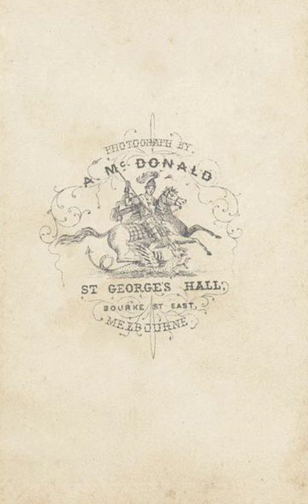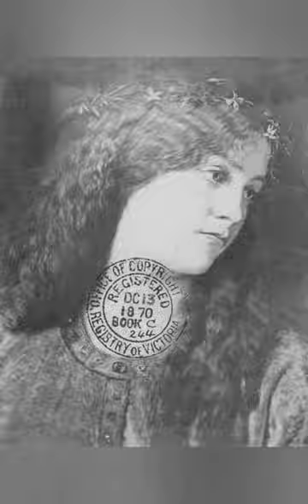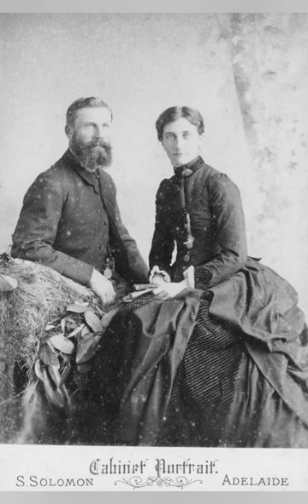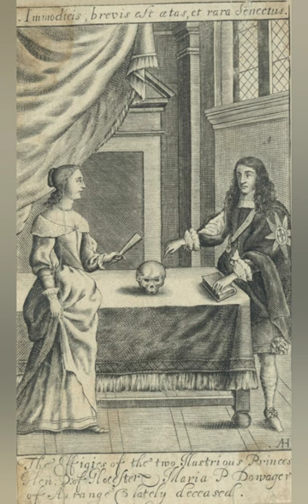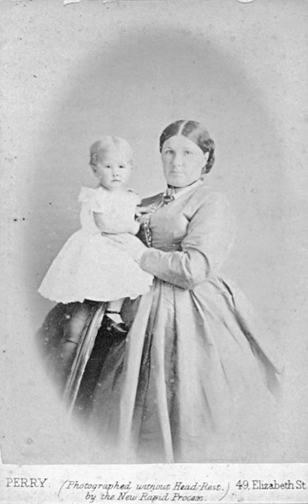Dames and Kinder of Tartaria , Victoria. pre 1880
The Photographers Business Cards show the new scientific effects of portrait photography on of black and brown peoples appearance with whitening effects over the skin and skull of most but not all people in these pictures